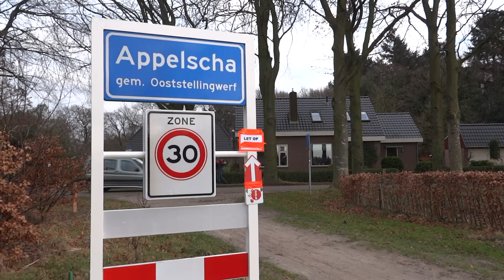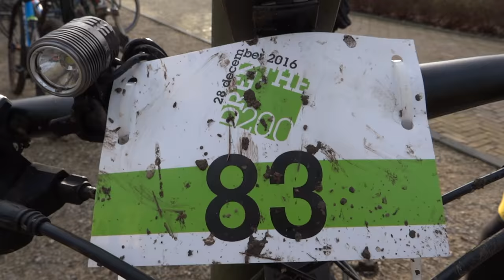Drenthe200 ATB wedstrijd over 200 km verzorgingspost Appelscha 28 12 2016